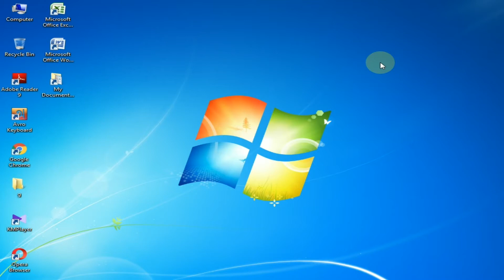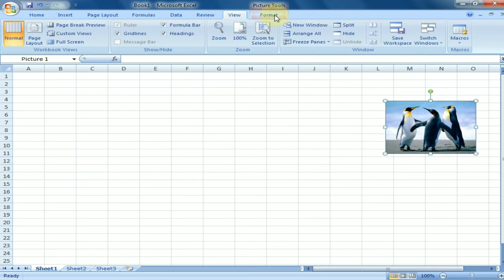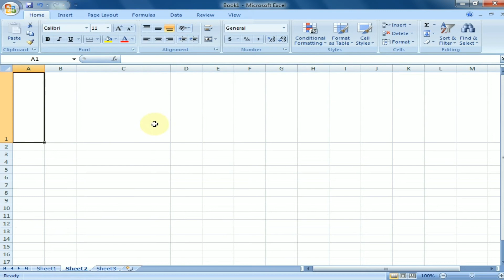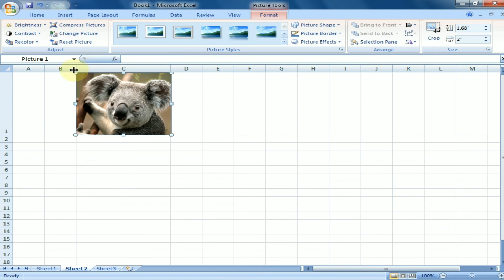How to Insert Pictures in Excel Sheet || How to Use Clipart in Excel || Bangla Tutorial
How to Insert Pictures in Excel sheet ?

How to Use Clipart in Excel  ?

How to Insert Picture & Auto Resize ?

Insert Picture in Excel for beginners

The video shows all the necessary working methods of Excel so that you do not get stuck in any work of Excel.